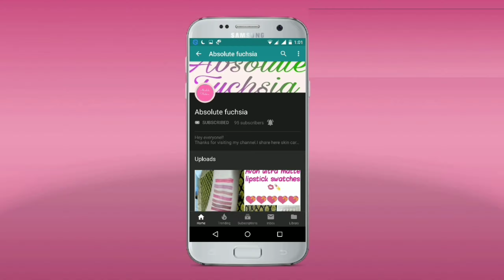how to remove dark circles and wrinkles in 3-4 days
this is a diy video for removing dark circles from eyes ..make your eyes more beautiful.

1. milk & honey hand & body cream review

2. milk & honey gold smoothing sugar scrub review

3. oriflame milk and honey gold hair mask

4. diy coffee face scrub

5. diy face mask

6. oriflame february haul

7. avon ultra mate lipstick swatches

8. vaadi herbals facial bar review

9. plum kajal review

💕absolute fuchsia💕